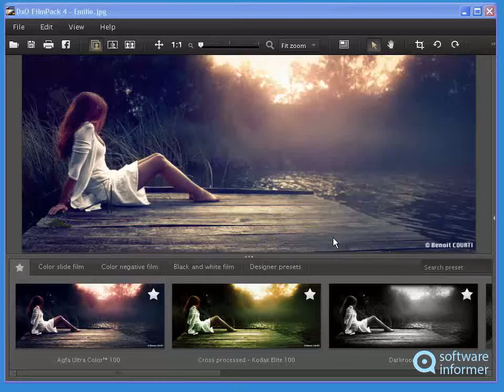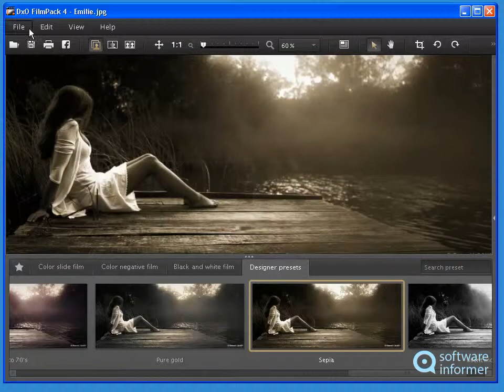Working with DxO FilmPack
It gives your digital photos the quality and emotion of Fine Art photography. DxO FilmPack2 is developed by DxO Labs. Read the full review of DxO FilmPack